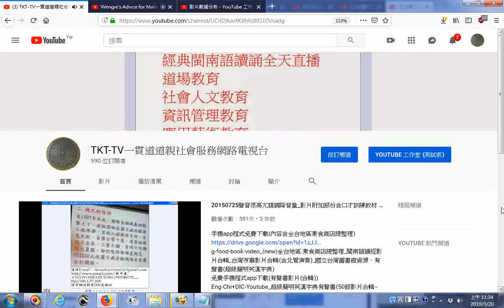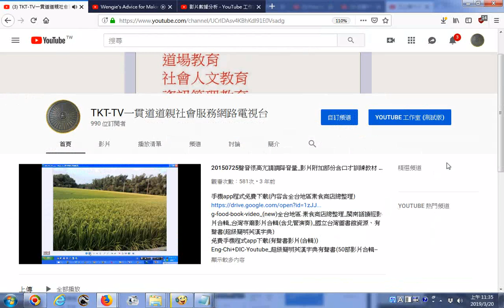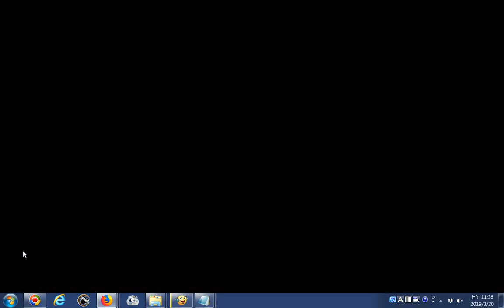20190320TKT TV一貫道道親社會服務網路電視台990位訂閱者 含桃園和樂宣北管演奏的聲音 司儀主持人口才訓練教材由道親含講師提供是多年前台南新營文化中心培育南瀛國際民俗藝術節主持人才的課程